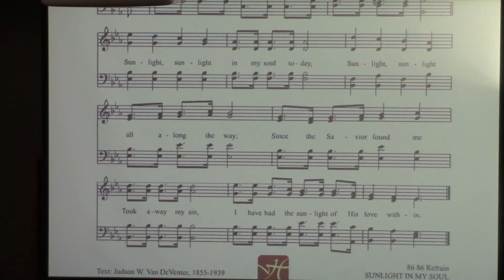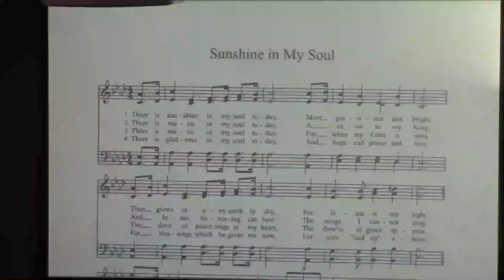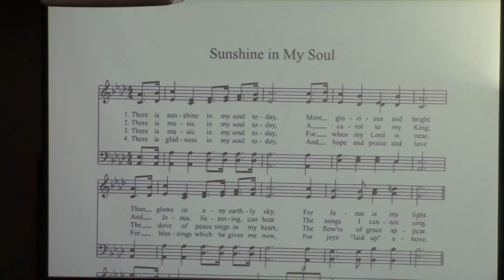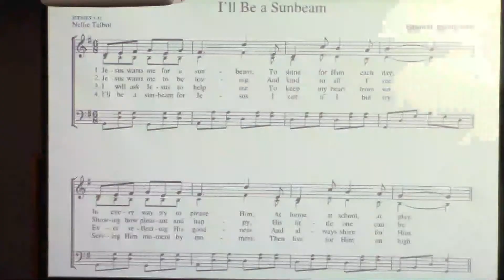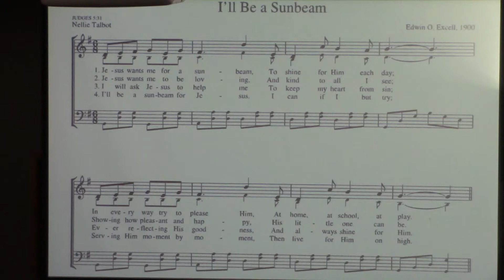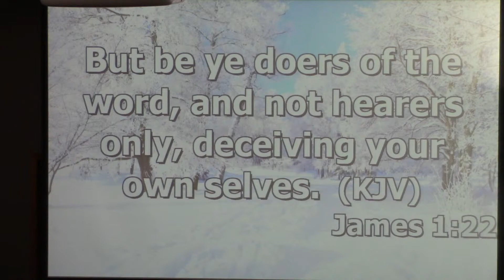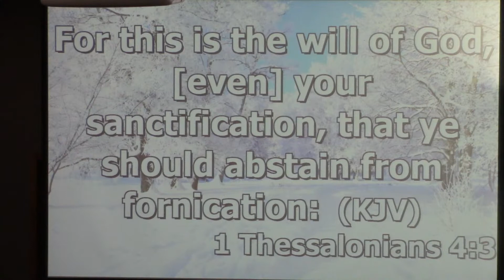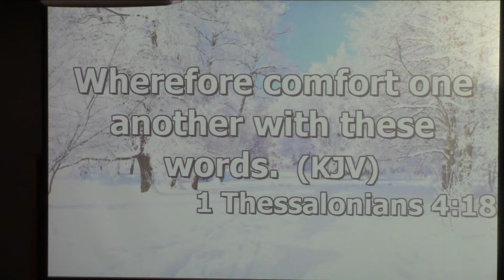01/03/21 Sunday Morning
John Miller "Do You Have Your House in Order"